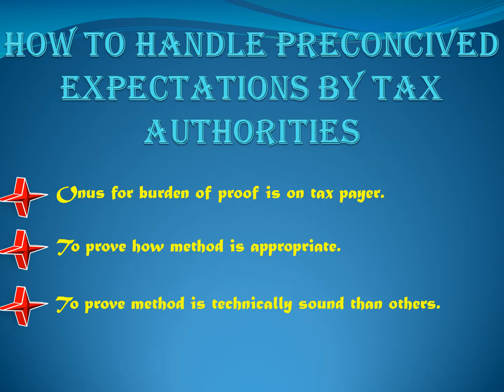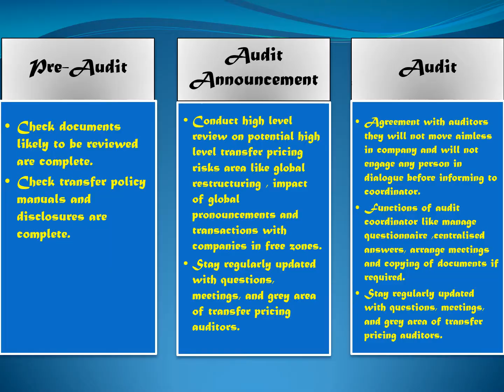Transfer Pricing Audits Tax payer